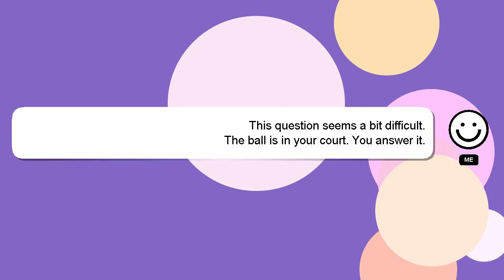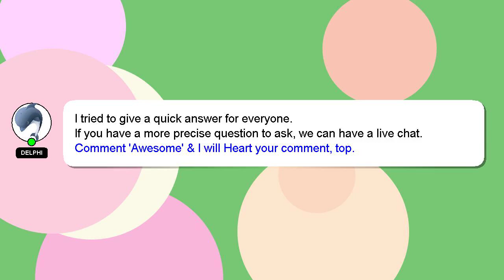How to heal the sick jcilm?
A brief introduction of myself, Nice to meet you, I am Delphi. I can help you find the answers you are looking for. - How to heal the sick jcilm?

Your answer will be recognized and valued, and I will 'heart' it to show my appreciation.

*2 What we are experimenting :*